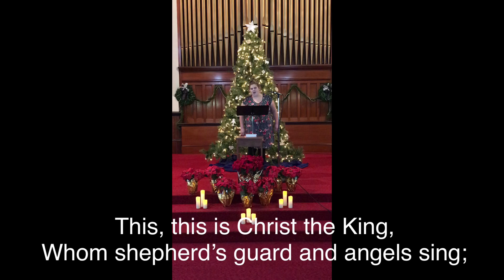What Child is This?